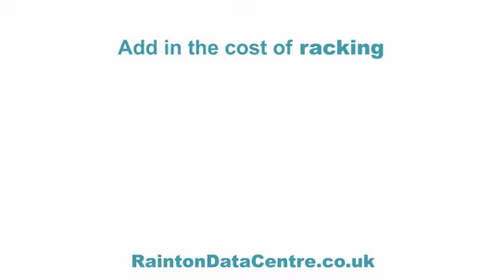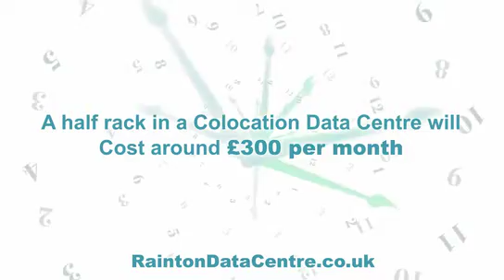How to Cut Your Office Costs With Colocation Services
can help reduce your office costs.

There are hidden office costs that Colocation can reduce.